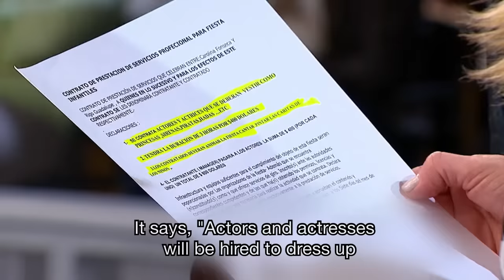Caso Cerrado Complete Case | Crossdresser Kids Party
Official video Telemundo content Caso Cerrado. Carolina hired the services of an entertainment company for children for a birthday party, but for her surprise all the female characters like Princesses and mermaids were embodied by men giving a transvestites appearance.